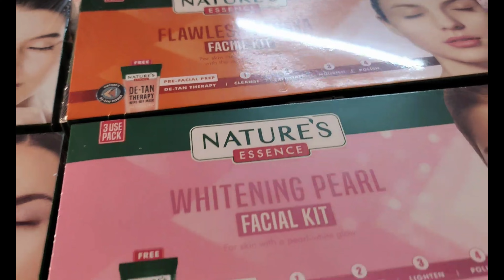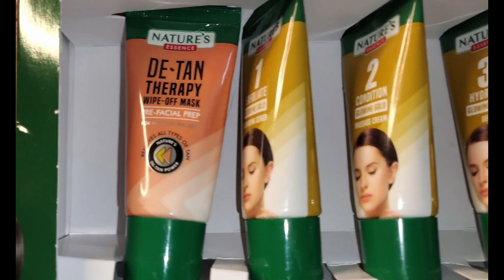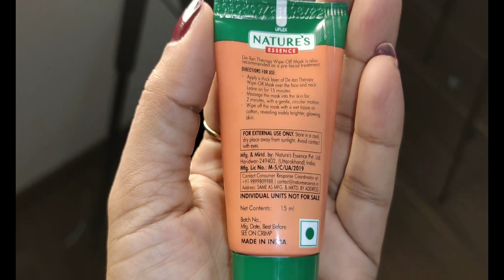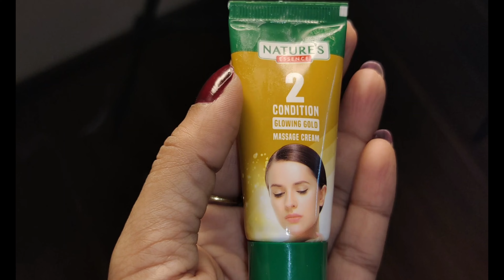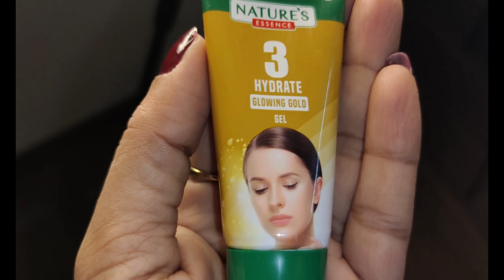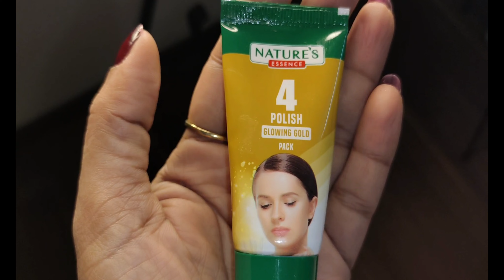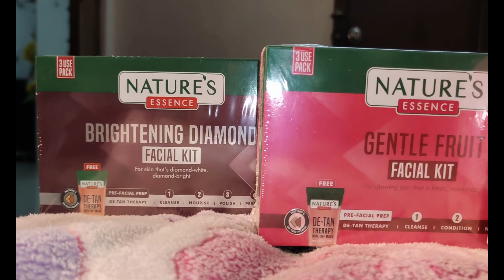Facial at Home | Best Facial for Bridal | Nature's Glowing Gold Facial at home(फेशियल करने का तरीका)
Every new video on Tuesday and Friday

Thank you for subscribing to my channel and if you have not subscribed to my channel yet, then subscribe to my channel  like my videos and share it with your family and friends.Your good comments boost me up.

So see you in our next video for Bye Bye Love You.

brand YouTube channel - naturesessenceofficial